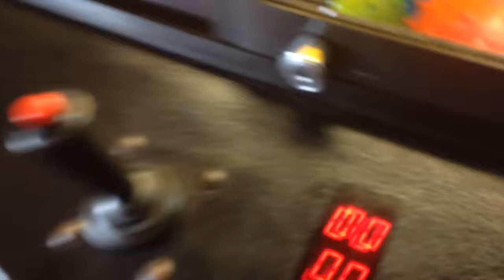2 Prize Claw Wins!! (Read description)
After a 6 in a row streak we forgot to start filming. The excitement overcame us. 20 grabs, 13 wins.